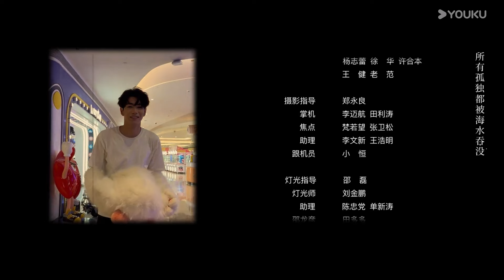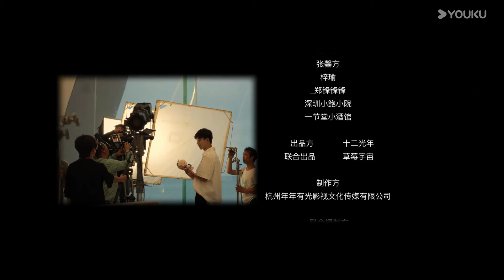MULTISUB【惹不起的宫主大人Love Beyond the Gaming World】EP12：病娇宫主大人妙解局中局 | 张可艾 / 宣淏 | 爱情 古装 | 优酷 YOUKU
【惹不起的宫主大人Love Beyond the Gaming World】游戏中大战当日的反派魔头司叶竟意外被Z时代娃衣设计师温年召唤，连遭打压的温年对着“啾宝”寻求心理支持，不料一切都被困在“啾宝”体内多日的司叶听见。为了找到回家的办法，司叶跟着温年来到了生日会……

★Starring: Zhang Keai / Xuan Hao / Bai Hongtao / Wang Hiahui / Pan Xiaoxue / Jiu Bao / Wei Ge
★主演：张可艾/宣淏 /白洪滔 /王佳慧 /潘小雪 /啾宝 /威格